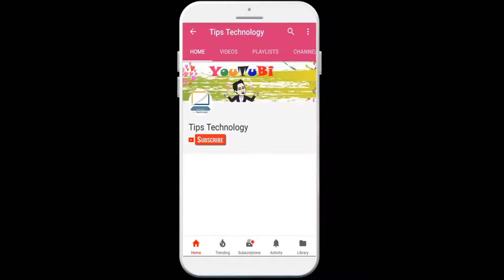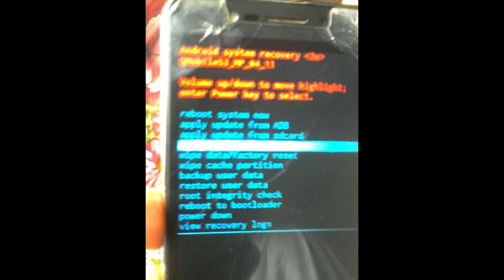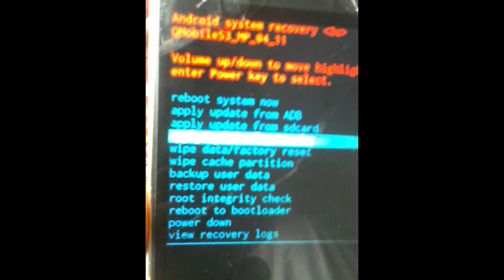How to Speed up Smartphone | Speed Up Your Android Phone Without Any Software | Tips Technology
How to speed up Smartphone | Speed Up Your Android Phone Without Any Software
Guyz in this video I will show you how to clean your android phone cache , most of time we here please dn’t sell your mobile phone , your all data will be recover easily but I will show to format you android phone cache.